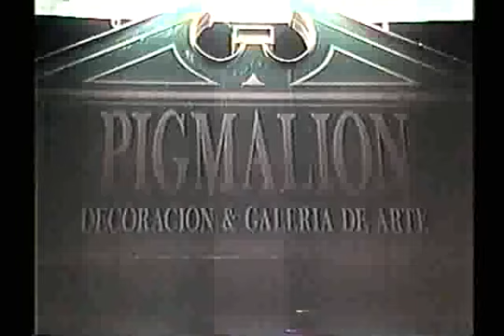De Todo Un Poco Con Mundito y Milagros - Marina Salcedo de Ruiz